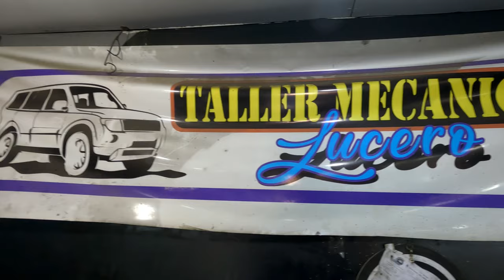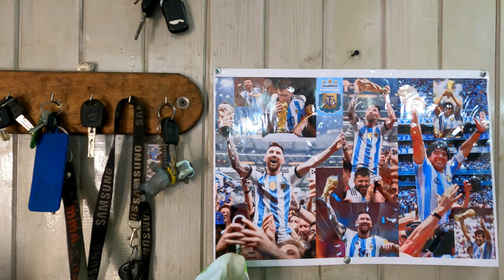Lasciamo l'Argentina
Episodio 166 - Le riparazioni meccaniche che avevamo in programma da parecchi mesi sono state effettuate a Bariloche. Le porte della Patagonia sono ormai completamente aperte per il nostro viaggio in van. A El Bolson, in Argentina, esploriamo l'Area Protetta del Rio Azul: sentieri immersi nella natura, acque turchesi e fredde. L' estremo sud ci chiama ed è ora di rispettare l'itinerario che abbiamo programmato...

👷🏻‍♂️👷🏻‍♀️I prodotti che abbiamo utilizzato per la camperizzazione sono qui: